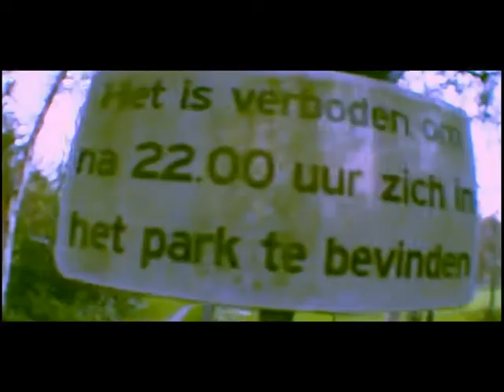VPRO - De Staat van Verwarring - FluisterRap